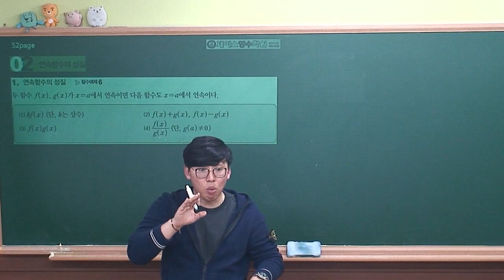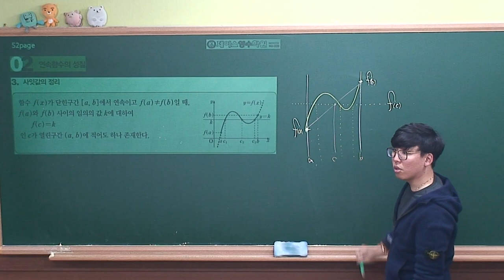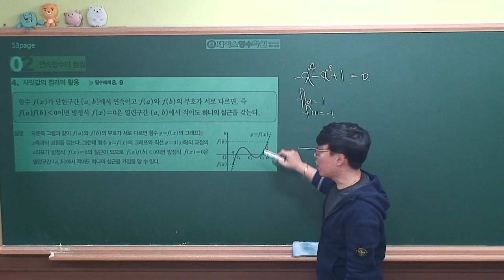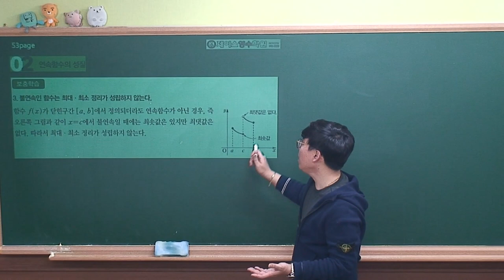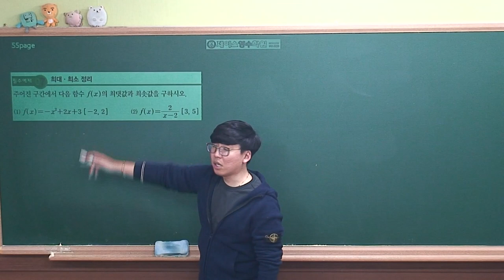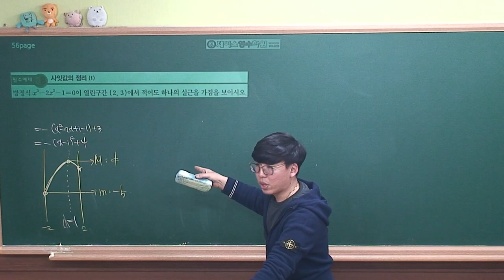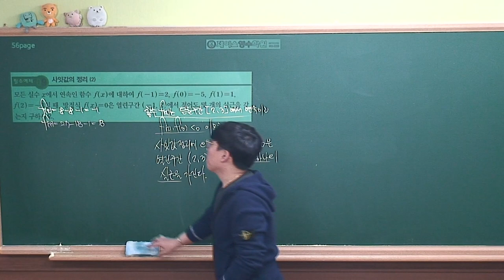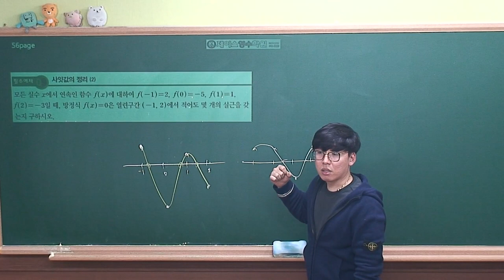[수학2 개념원리(2019 고2)] Ⅰ-02(2)연속함수의 성질